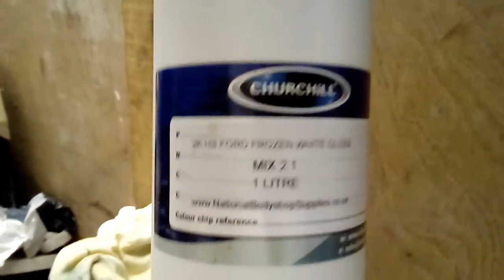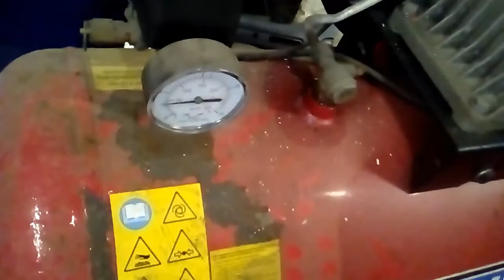The Doric Engineer 33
Should of used water based paint lol